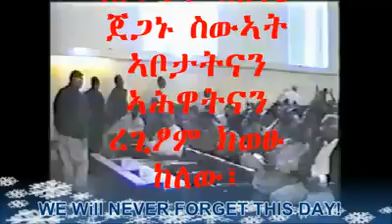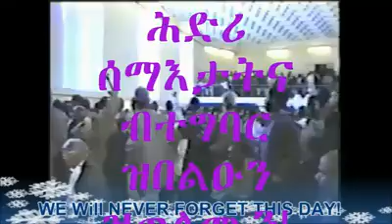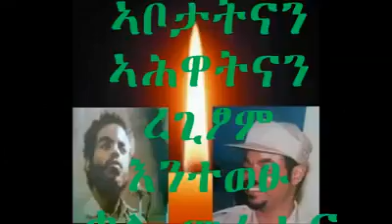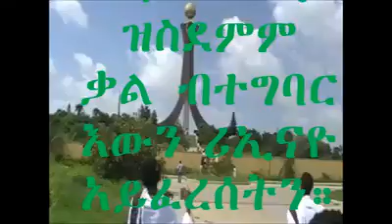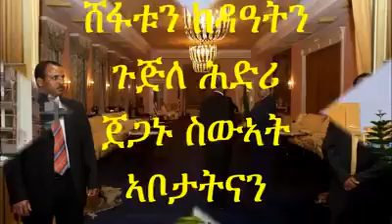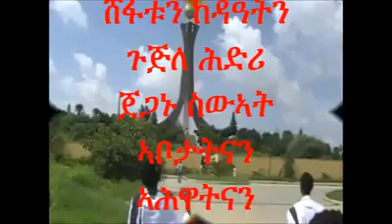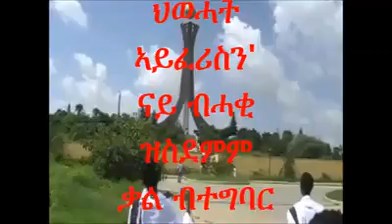በ1993 ዓም በኣንዲት እሁድ ታላቅ ፍፃሜ የሕወሓት ማእከላይ ኮሚቴ በመቐለ ማዘጋጃ ቤት ስብሰባ ነበር ግን ተቋረጠ- ንዝኾነ ትግራዋይ ዘይርሳዓ ፍፃመ !!